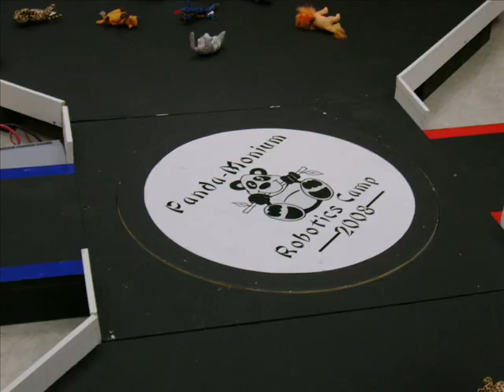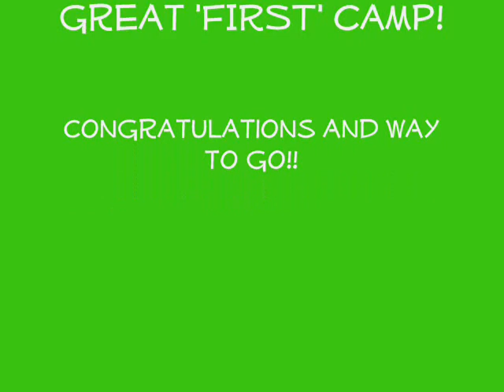LSN Robotics Camp 2008- Panda-Monium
First camp ever of LSN Broncobots